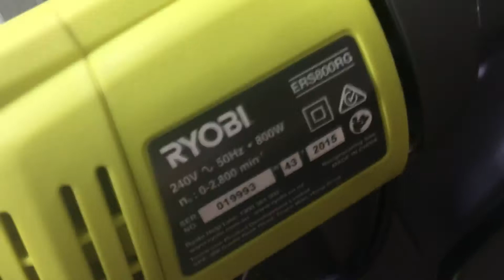Máy cưa kiếm ryobi ERS800RC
Tính năng, đặc điểm:
Kích hoạt tốc độ biến để kiểm soát cuối cùng
Hộp bánh răng kim loại cho sức mạnh và độ bền
Thay đổi lưỡi dao nhanh và dễ dàng
Chỉ thị Công cụ trực tiếp phát sáng màu xanh khi cắm vào nguồn điện máy cưa kiếm ryobi ERS800RC